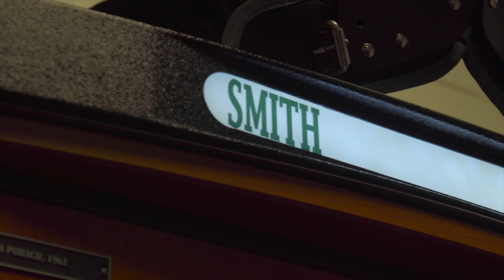CAAFB Going Deep - William & Mary